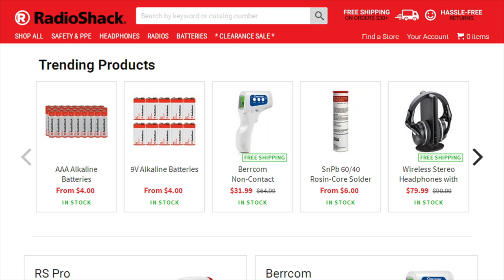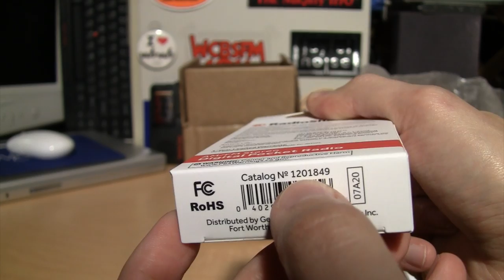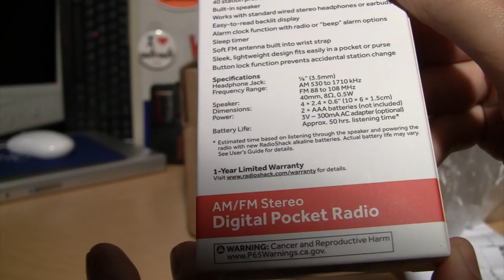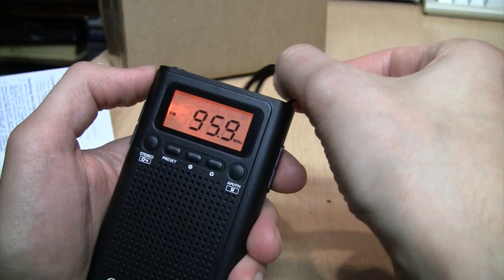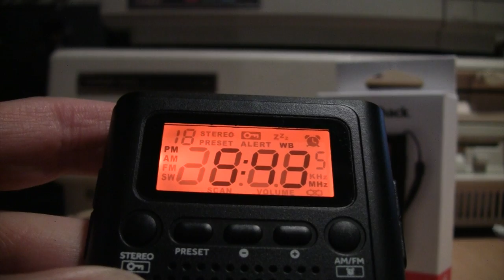The Shack is back! New 2020 Radio Shack AM/FM pocket radio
Cousin Brucie is back on WABC in New York, WMEX is back playing music in Boston, and Radio Shack is back in business (although they never actually left) with a new pocket-sized AM/FM radio, available online or in one of their several hundred stores.